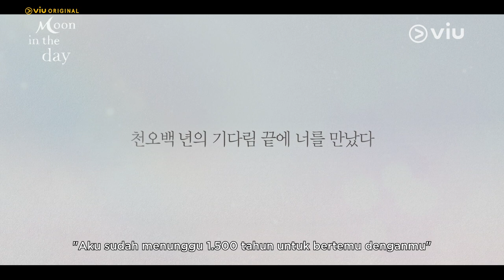Moon In The Day | Trailer | Pyo Ye Jin, Kim Young Dae, Ohn Joo Wan, Jung Woong In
Kehidupan Kang Young Hwa berubah total setelah menyelamatkan bintang top terkenal di Korea, Han Jun Oh, dari kecelakaan mobil di hari mereka syuting iklan layanan masyarakat bersama. Setelah mengalami kecelakaan mobil, tubuh Han Jun Oh dirasuki oleh jiwa Do Ha, bangsawan elit Dinasti Silla yang memiliki kepribadian yang sangat berbeda dengan Jun Oh. Do Ha yang ada dalam tubuh Han Jun Oh adalah sosok yang penuh amarah dan berencana balas dendam.

Viu Original Moon In The Day udah bisa kalian tonton hanya di Viu!